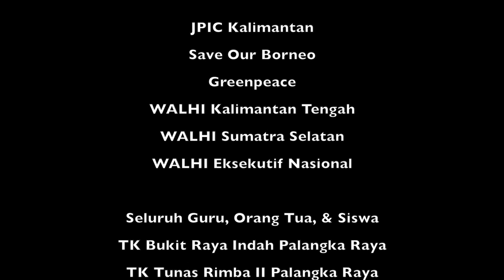Sosialisasi & Pembagian Masker Untuk Taman Kana-Kanak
Pada tanggal 9 Agustus 2019, tim dari JPIC Kalimantan, Save Our Borneo , WALHI Kalimantan Tengah, & Greenpeace, melakukan sosisalisasi ke beberapa taman kanak yang ada di kota Palangka Raya. diantaranya TK Bukit Raya Indah, & TK Tunas Rimba II.

Kami dari tim JPIC Kalimantan, memberikan Sosialisasi tentang bagaimana cara menggunakan masker N95 untuk anak-anak TK, sedikit penjelasn tentang kondisi udah di Palangka Raya juga disampaikan. dalam kunjungan ini juga, rekan-rekan Tim Cegah Api dari GREENPEACE memberikan sosialisasi tentang bahaya dari kebakaran hytan dan lahan, mereka juga menunjukan atribut pemadam kebakaran yang mereka kenakan dalam proses pemadaman api.

terimakasih untuk rekan-rekan yang sudah ikut ambil bagian dalam gerakan ini. semoga apa yang sudah kita lakukan dan bagikan bisa membawa dampak yang baik bagi generasi penerus.

Salam Tabe Bara DIVI..
COPYRIGHT @2019